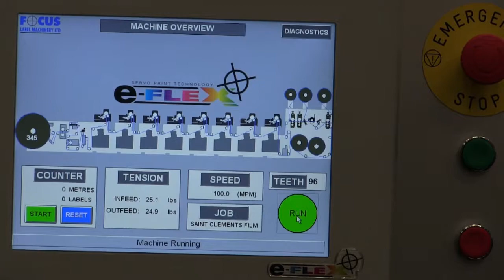Eflex Unsupported Film 2019 - Focus Label